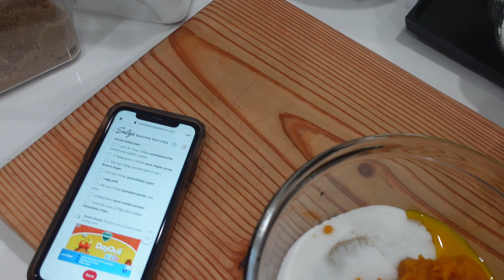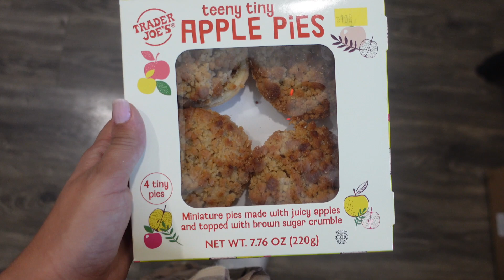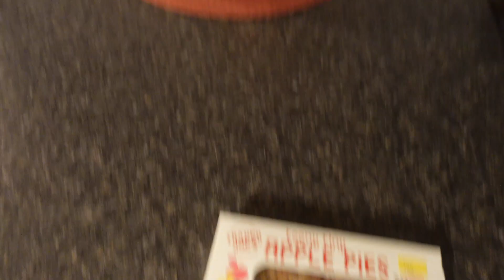VLOG | A WEEK IN MY LIFE | MINI CAMPING TRIP | FALL BAKING | AUTUMN INSPIRED | Christian Savelle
FALL DAYS IN MY LIFE | MINI CAMPING TRIP | FALL BAKING | Christian Savelle